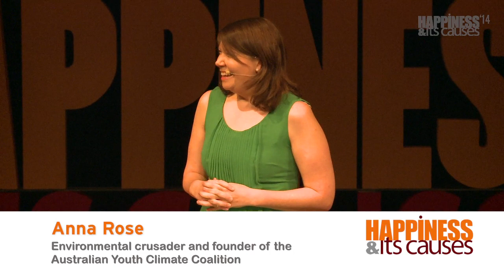I can change your mind about climate change with Anna Rose at Happiness & Its Causes 2014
LEARN TOOLS & TECHNIQUES FOR A HAPPIER LIFE
25 – 26 June 2018, International Convention Centre, Sydney

Don't miss the world's largest conference on happiness and wellbeing!
Be motivated by a young woman passionate about social and environmental justice who became a climate change campaigner after her grandparents’ farm in North Western NSW was affected by drought.

Anna Rose, environmental crusader, founder of the Australian Youth Climate Coalition, lecturer in leadership and activism, and author of Madlands: A Journey to Change the Mind of a Climate Sceptic